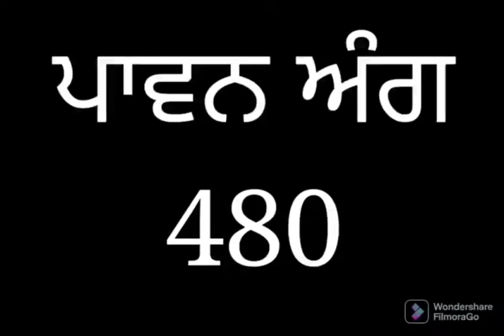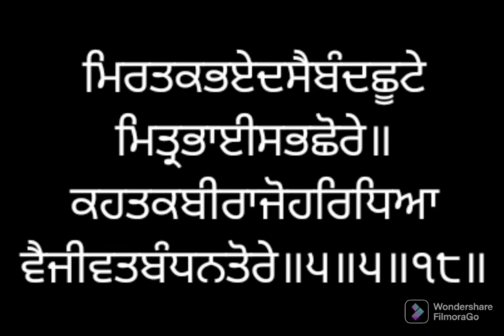ਸੰਥਯਾ ਸੇਵਾ ਅੰਗ ੪੮੦ ਸ੍ਰੀ ਗੁਰੂ ਗ੍ਰੰਥ ਸਾਹਿਬ ਜੀ ਸੰਥਿਆ ਲੜੀਵਾਰ SANTHEA ANG 480 SRI GURU GRANTH SAHIB SGGSG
*ਗੁਰਬਾਣੀ ਸੰਥਯਾ*
ਗੁਰੂ ਪਿਆਰਿਓ
ਧੰਨ ਸ੍ਰੀ ਗੁਰੂ ਗੁਰੂ ਗ੍ਰੰਥ ਸਾਹਿਬ ਜੀ
ਦੀ ਬਾਣੀ ਅਗਾਧ-ਬੋਧ,ਅਗੰਮੀ ਅਤੇ ਸਰਬ ਕਲਾ ਸੰਪੂਰਨ ਹੈ ਜੀ। ਜੋ ਵੀ ਮਨੁੱਖ ਪਿਆਰ ਸ਼ਰਧਾ ਅਤੇ ਭਾਵਣਾ ਨਾਲ ਗੁਰਬਾਣੀ ਪੜਦਾ ਹੈ ਉਹ ਜਰੂਰ ਵਾਹਿਗੁਰੂ ਜੀ ਦੀ ਨਦਰਿ ਦਾ ਪਾਤਰ ਬਣਦਾ ਹੈ।
ਕੋਈ ਗਾਵੈ ਕੋ ਸੁਣੈ
ਹਰਿ ਨਾਮਾ ਚਿਤੁ ਲਾਇ ॥
ਕਹੁ ਕਬੀਰ ਸੰਸਾ ਨਹੀ
ਅੰਤਿ ਪਰਮ ਗਤਿ ਪਾਇ ॥
ਪਿਆਰੇ ਜੀਓ!
ਕੋਈ ਵੀ ਮਨੁੱਖ ਪੂਰਣ ਤੌਰ ਤੇ ਸ਼ੁੱਧ ਗੁਰਬਾਣੀ ਪੜ੍ਹਣ ਦਾ ਦਾਅਵਾ ਨਹੀਂ ਕਰ ਸਕਦਾ। ਪਰ ਅਸੀਂ ਪਰਮਾਤਮਾ ਵਲੋਂ ਬਖਸ਼ਿਸ਼ ਕੀਤੇ ਰੋਜ਼ਾਨਾ 1440 ਮਿੰਟਾਂ ਵਿੱਚੋਂ ਕੁਝ ਮਿੰਟ ਕੱਢ ਕੇ ਅਸੀਂ ਵੱਧ ਤੋਂ ਵੱਧ ਗੁਰਸਿੱਖਾਂ ਦੀ ਕੀਤੀ ਹੋਈ ਕਮਾਈ ਅਤੇ ਅਭਿਆਸ ਤੋਂ ਫਾਇਦੇ ਲੈ ਸਕਦੇ ਹਾਂ ਅਤੇ ਆਪਣੇ ਜੀਵਣ ਨੂੰ ਉੱਚਾ ਸੁੱਚਾ ਬਣਾ ਕੇ ਗੁਰੂ ਸਾਹਿਬ ਜੀ ਦੀ ਬਖਸ਼ਿਸ਼ ਅਤੇ ਨਦਰਿ ਦੇ ਪਾਤਰ ਬਣ ਸਕਦੇ ਹਾਂ ਜੀ
*ਜਰੂਰੀ ਨਹੀਂ ਕਿ ਹਰ ਇਕ ਪੁਆਇੰਟ ਤੇ
ਆਪਸੀ ਵੀਚਾਰ ਸਾਂਝੇ ਹੋਣ।*
 *ਆਪਣਾ ਨਿੱਜੀ ਨਿਤਨੇਮ ਅਤੇ ਸਹਿਜ ਪਾਠ ਜਾਰੀ ਰੱਖਣਾ ਹੈ ਜੀ।*

ਸੰਥਯਾ ਸੇਵਾ:  ਸਤਿਕਾਰਯੋਗ
                  ਭਾਈ ਸਾਹਿਬ ਸੁਖਵਿੰਦਰ ਸਿੰਘ ਜੀ
                  ਅਤੇ ਵਿਦਿਆਰਥੀ
                   ਸ੍ਰੀ ਅੰਮ੍ਰਿਤਸਰ ਸਾਹਿਬ

ਆਡੀਓ ਸੇਵਾ : ਸਿਮਰਨਪ੍ਰੀਤ ਸਿੰਘ ਜੀ ਕਨੇਡਾ,
                    ਹਰਕੀਰਤਨ ਸਿੰਘ ਜੀ
                    ਸ੍ਰੀ ਅੰਮ੍ਰਿਤਸਰ ਸਾਹਿਬ

ਵੀਡੀਓ ਸੇਵਾ: ਬੇਟੀ ਅਰਨਾ ਜੀ
                   ਮੁੰਬਈ ਮਹਾਰਾਸ਼ਟਰ ਅਤੇ
                   ਬੇਟੀ ਅਨੁਸ਼ਕਾ ਜੀ
                     ਸੂਰਤ ਗੁਜਰਾਤ
                    ਬੇਟੀ ਦੇਵੀਕਾ  ਜੀ
                     ਛਤੀਸਗੜ੍ਹ
ਸਹਿਯੋਗ : ਬੇਟੀ ਮਨਦੀਪ ਕੌਰ ਜੀ ਅਤੇ
                 ਰਾਜਪਾਲ ਸਿੰਘ
                 ਸ੍ਰੀ ਸਹਿਜ ਪਾਠ ਸੇਵਾ
                 ਸ੍ਰੀ ਅੰਮ੍ਰਿਤਸਰ ਸਾਹਿਬ
        👉👉 *ਨੋਟ*
          Zoom ਕਲਾਸਾਂ
ਰਾਹੀਂ  ਪੈਂਤੀ ਅਖੱਰ ਸ਼ੁੱਧ ਕਰਵਾਉਣ ਲਈ,
ਨਿਤਨੇਮ ਅਤੇ ਗੁਰਬਾਣੀ ਸੰਥਯਾ ਲੈਣ ਲਈ